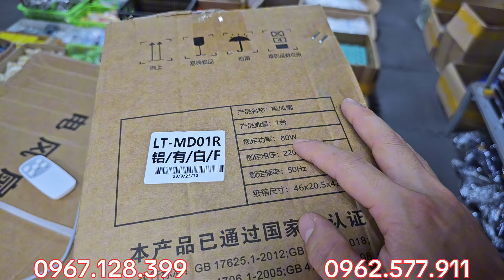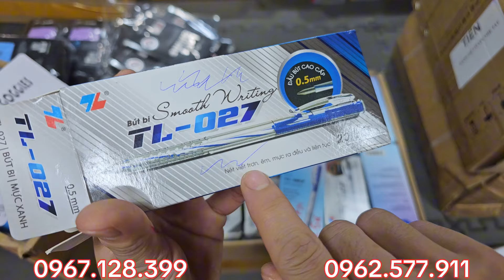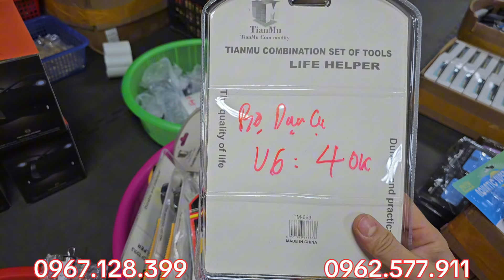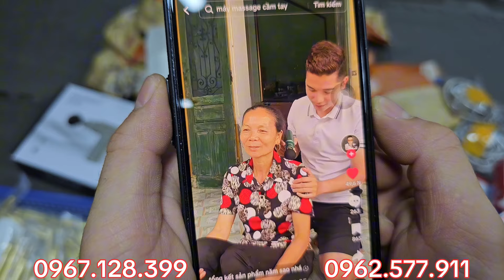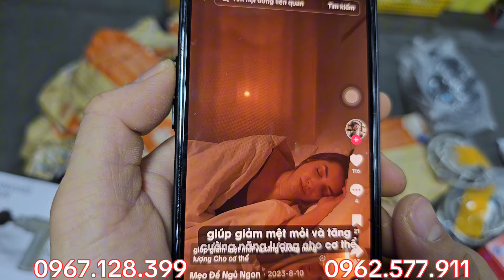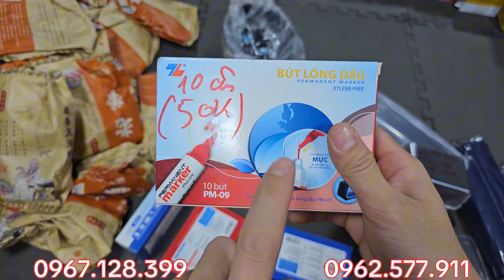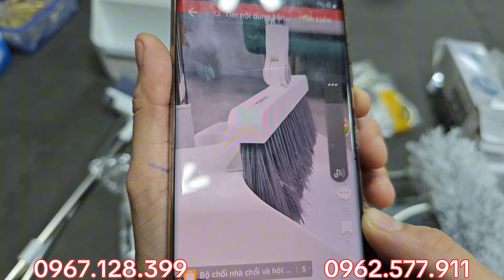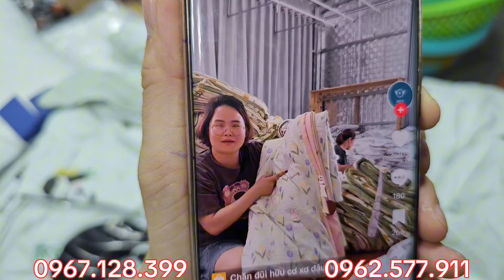hàng nhật bãi, bộ mic, loa mỹ, dao nhật 9k, khóa đồng đức, vòi inox -0967.128.399